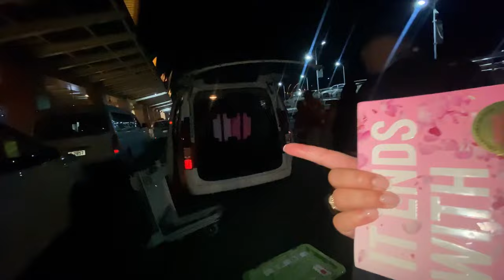SAMOA VLOG - PART 1 🇼🇸